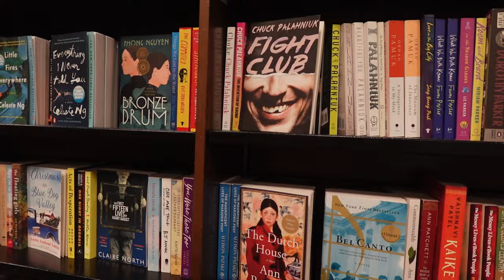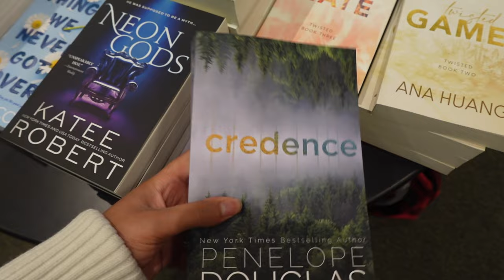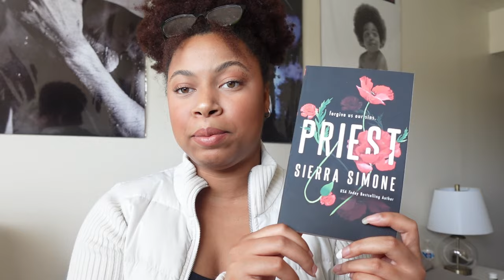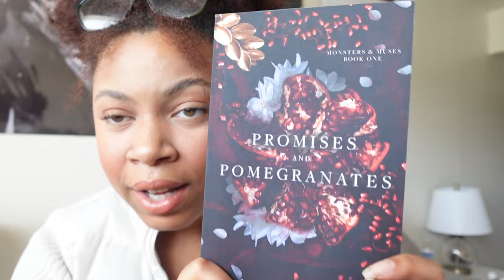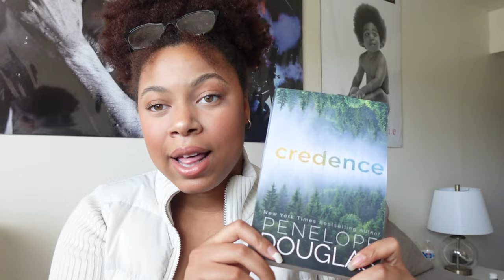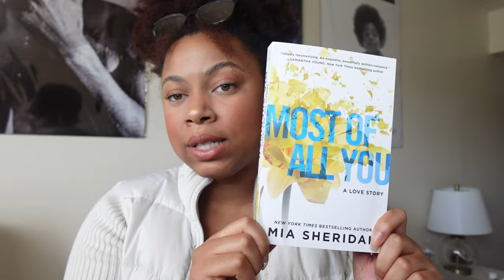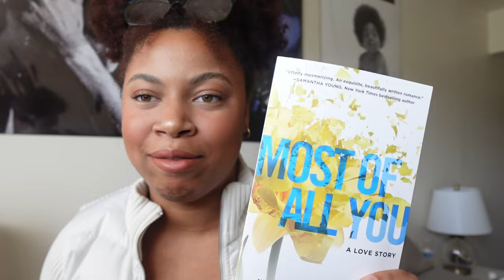Come Book Shopping with me + Mini Book Haul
Today is a little bit of a different video. This channel is basically a place to film and post my 1,000 hobbies and today I decided to take you book shopping with me. I hope you all enjoy the video, this one was a really short one cause idk how to vlog yet lol.